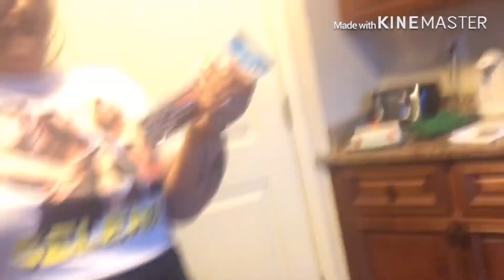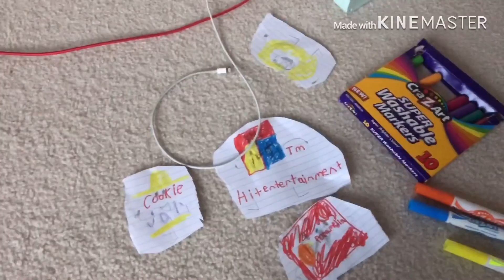I am making new logos